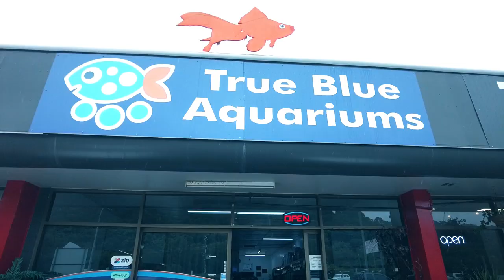Fishing For Fish - Stocking Our Cichlid Tank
Our newly set up fish tank is now ready for fish so Mummy and Daddy go visit True Blue Aquariums to buy Cichlids while the kids are at school.